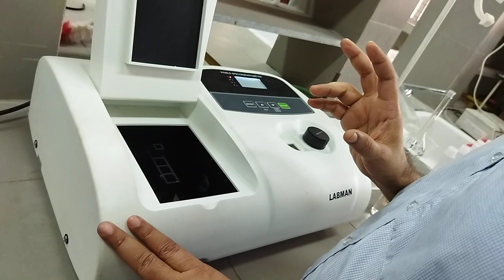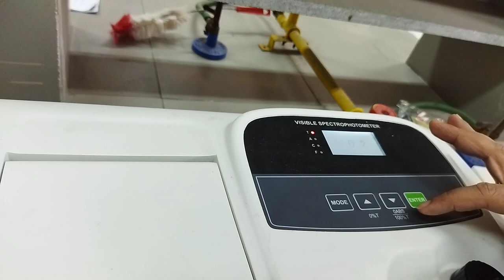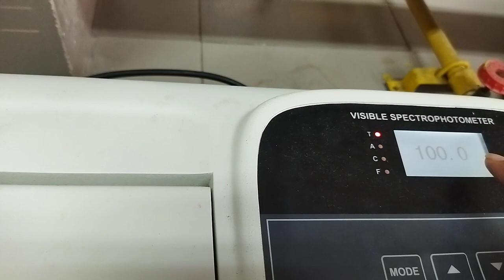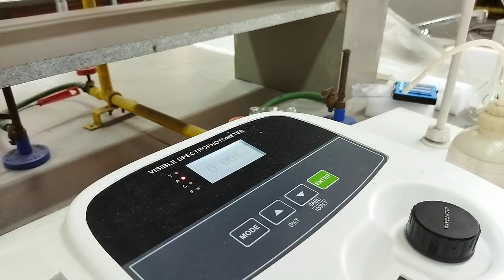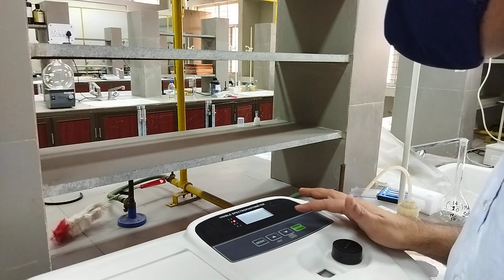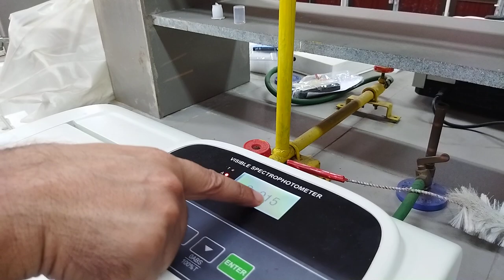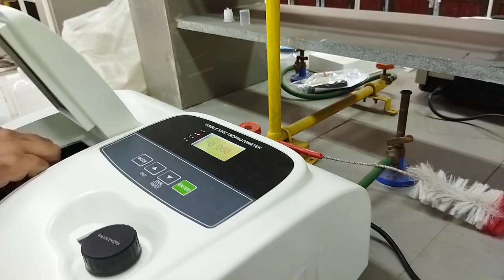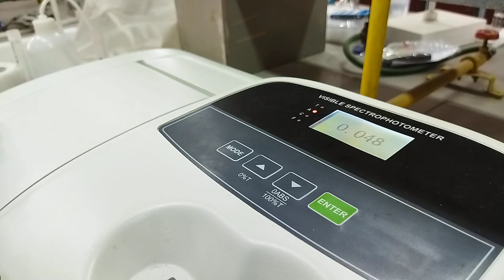Chemistry Laboratory: Verification of Beer-Lambert Law and determine iron spectrophotometrically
When light of particular wavelength passes through a transparent medium, intensity of the transmitted light of the same wavelength generally decreases, as the medium absorbs some amount of light. Thus we can write: 𝐴 = 𝜀 𝑐 𝑙 where, A is the Absorbance, c is the concentration of the light absorbing medium, and 𝜀 is a proportionality constant, known as molar absorption coefficient, or molar absorptivity, with unit of L mol-1 cm-1
.This equation is known as Beer-Lambert law.

Iron present in aqueous samples can be determined spectrophotometrically by complexation with a suitable complexing agent. Colorimetric determination of iron can be done using several known complexing agents.
Among the routinely used is 1,10-phenanthroline (phen) which reacts with Fe2+ to form an orange-red complex in the pH range from 2-9. The absorption spectra of different iron-phen colored complex solutions with known ferrous ion concentrations are determined spectrophotometrically to verify the Beer-Lambert law.

This experiment has been demonstrated by Prof. Dipankar Sukul, Department of Chemistry, National Institute of Technology Durgapur, India.